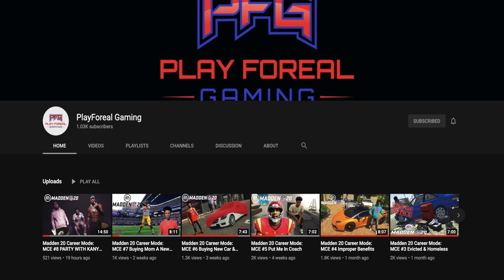The Dream #2 | Tearing My ACL!?! | Switched Positions & Dominated | Path To Madden 21 Career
The Dream Episode 2 of the NCAA Madden Mod feat. KaDeem Dash Legacy to Madden 21 Face of the Franchise.
PFG Channel: @PlayForealGaming
Other Platforms: